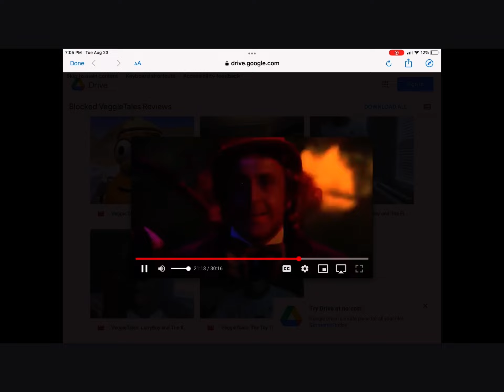Everytime Veggietales OST Reversals Used SHUT UP! (How many updates are we gonna have my god.)